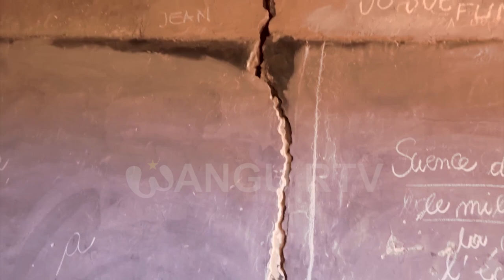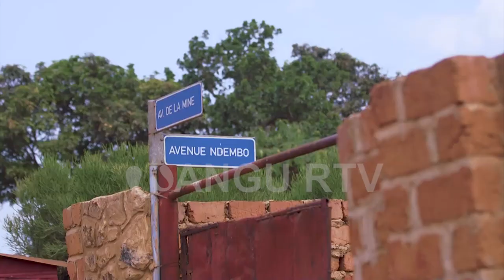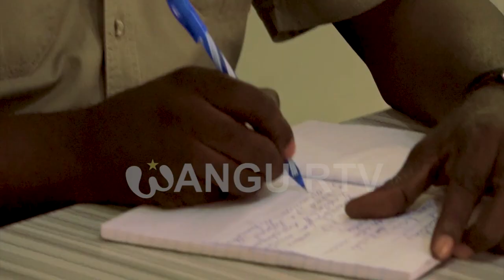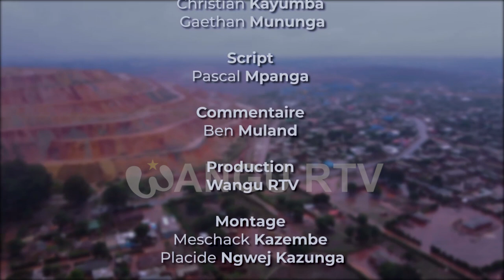🛑DOCUMENTAIRE INÉDIT - KOLWEZI - Mines: « LE COBALT CONTRE LE PEUPLE »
🛑DOCUMENTAIRE INÉDIT - KOLWEZI: « LE COBALT CONTRE LE PEUPLE »